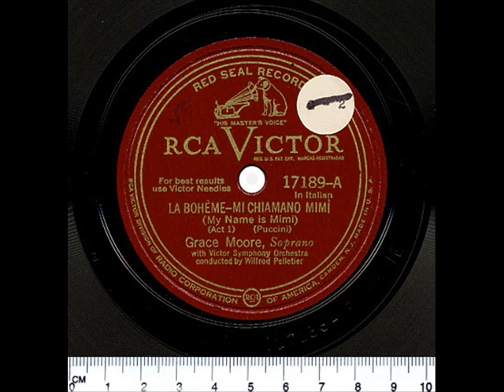Grace Moore - Sì. Mi Chiamano Mimì - 1939 - From 78 RPM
Just Music. Grace Moore sings "Sì. Mi Chiamano Mimì" from "La Bohème" by Giacomo Puccini in this 1939 recording with the Victor Symphony Orchestra conducted by Wilfrid Pelletier.